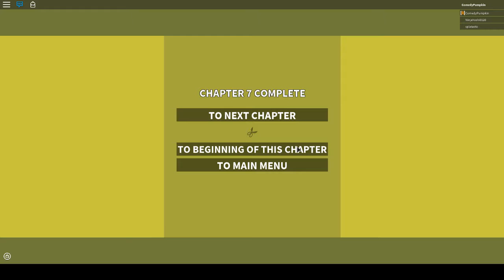Super Paper Robloxia Part 7: AM I GOING THE RIGHT WAY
So in this episode we take on chapter 7 and find ourselves in a musical place. MY 100TH VIDEO!!!